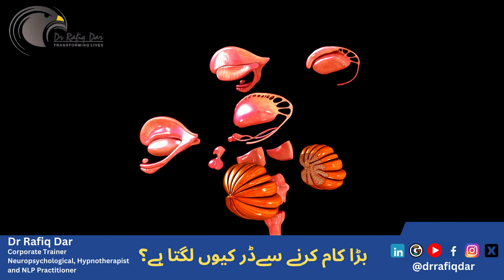بڑا کام کرنے سے ڈر کیوں لگتا ہے؟ | Dr Rafiq Dar | बहुत बढ़िया काम करके तुम डरते क्यों हो?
"Hello, I'm Dr Rafiq Dar, qualified and experienced practitioner specializing in Neuro-linguistic Programming (NLP), hypnotherapy, and life and business coaching. With a strong academic background in neurosciences and extensive training in various behavioural modalities, I am dedicated to helping individuals and organizations achieve their full potential and create meaningful change.
I completed my European Joint MS in Neurosciences from three prestigious European universities, including the University of Strasbourg, France, the University of Basel, Switzerland, and the University of Fribourg, Germany. Building on this foundation, I went on to earn my Ph.D. in Neurosciences University of Strasbourg, France in 2013.
Complementing my academic achievements, I hold a Diploma in Clinical Psychology and an Advanced Diploma in Clinical Hypnotherapy from the prestigious Hypnosis Motivation Institute in California, USA. I have also acquired a Diploma in handwriting analysis from the same institute. Additionally, I am a certified NLP Practitioner accredited by the American Board of NLP.
With a strong foundation in mind sciences, I offer comprehensive services in NLP, hypnotherapy, and coaching. I specialize in empowering individuals to overcome limiting beliefs, enhance their communication skills, and develop effective strategies for personal and professional growth. My coaching approach is tailored to each client's unique needs, focusing on areas such as leadership development, career transitions, psychological and mental health.
I am passionate about utilizing my extensive knowledge and expertise to help individuals and organizations unlock their potential, improve performance, and achieve their goals.